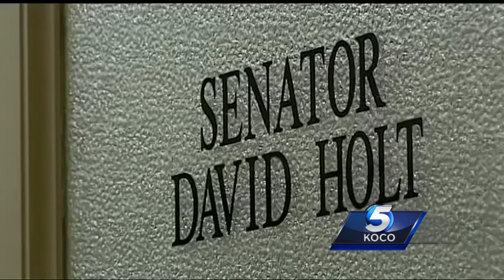Oklahoma study looks into long-term strategy for replacing oil and gas revenues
Oklahoma has been hit hard by problems from the oil industry downturn. One lawmaker said it’s time to start preparing for when oil and gas in the state is gone for good. There’s a state study looking into long-term funding.